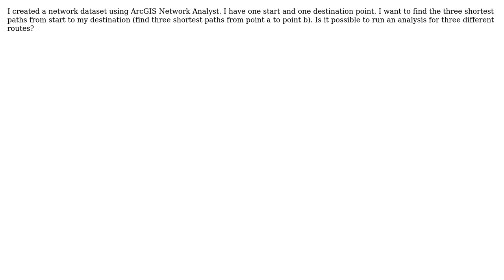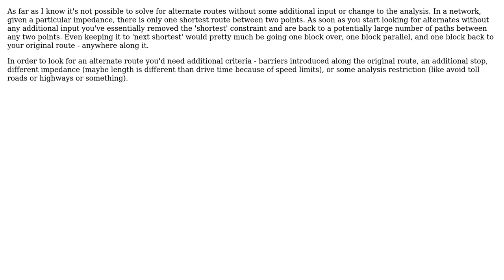GIS: Solve for alternate routes without barriers or additional stops in ArcGIS Network Analyst?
With thanks & praise to God, and with thanks to the many people who have made this project possible! | Content (except music & images) licensed under CC BY-SA | Music | Images & others | With thanks to user Maksim user Chris W user BBG_GIS and the Stack Exchange Network Trademarks are property of their respective owners. You are responsible for your own actions.